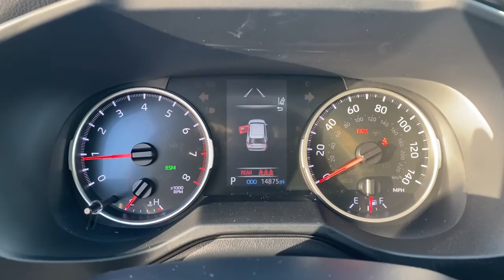2020 Toyota RAV4 Green Bay, Appleton, Oshkosh, De Pere, Kaukauna WI 52239B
Super White Used 2020 Toyota RAV4  available in Green Bay, Wisconsin at Le Mieux Toyota and Son. Servicing the Appleton, Oshkosh, De Pere, Kaukauna, WI area.

Super White 2020 Toyota RAV4 XLE Premium AWD 8-Speed Automatic 2.5L 4-Cylinder DOHC Dual VVT-i RAV4 XLE Premium 2.5L 4-Cylinder DOHC Dual VVT-i 8-Speed Automatic AWD Super White.Recent Arrival! Odometer is 13469 miles below market average! 27/33 City/Highway MPG